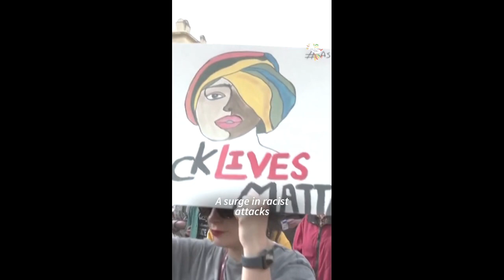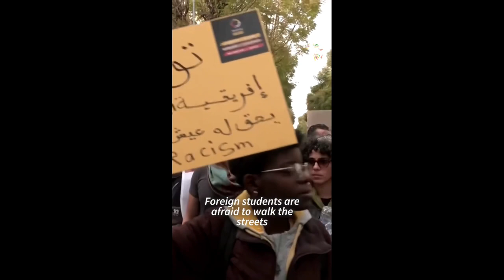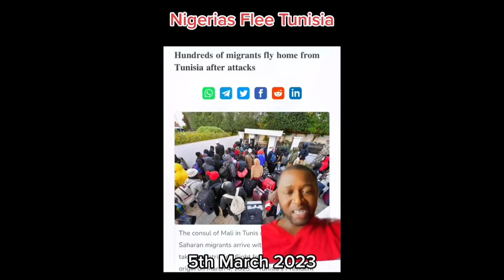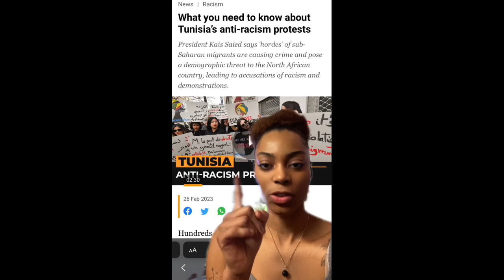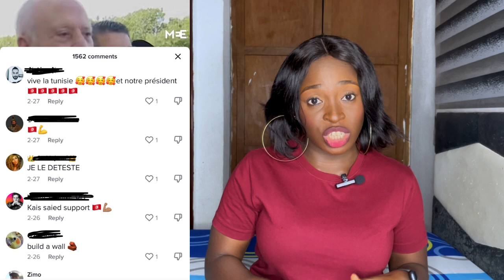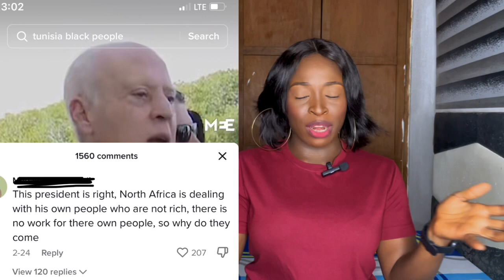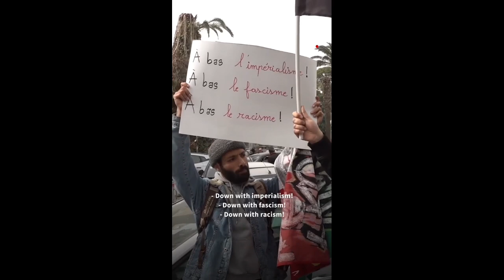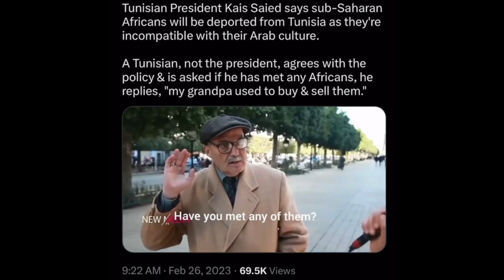BLACK AFRICANS ARE FLEEING FROM TUNISIA OVER RAY-CI$M… Unbelievable!